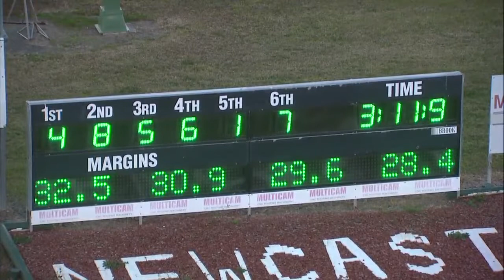NEWCASTLE - 29/07/2017 - Race 1 - FIRESTORM FIRE PROTECTION HUNTER VALLEY CUP